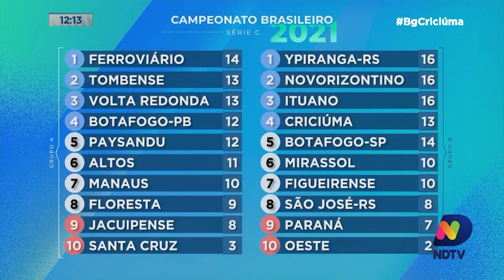Com encerramento da oitava rodada da Série C, Criciúma ocupa a quarta posição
A oitava rodada da Série C do Campeonato Brasileiro foi encerrada na noite desta segunda-feira (20) com um jogo que interessava ao Criciúma. Mas o resultado não foi bom para o Tigre.